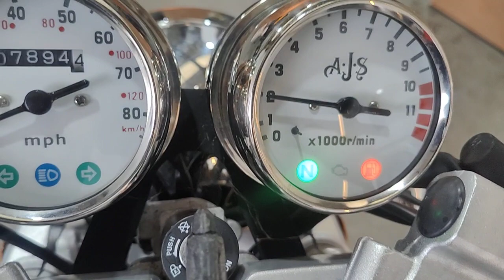AJS Cadwell walk around video